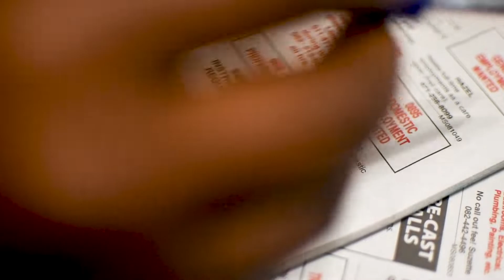Raven Duchess - Good Day For The Blues (Official Video)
Credits
Video Direction: Baynham Goredema
Piano: Jacob Mavhita
Recording, Mixing and Mastering: Hughclaid Kalino